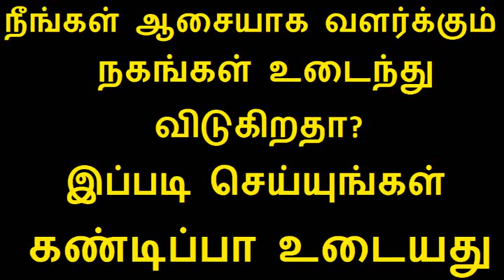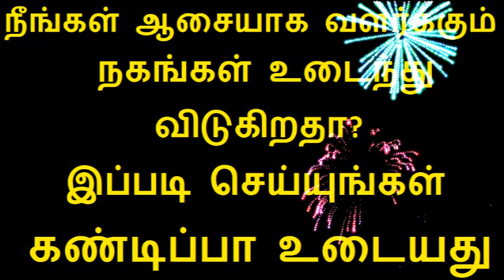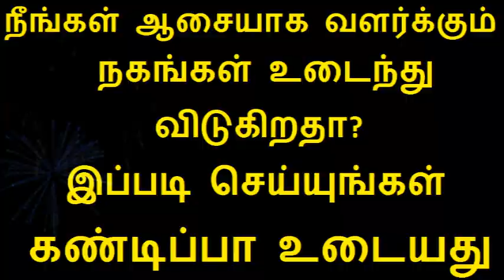நீங்கள் ஆசையாக வளர்க்கும் நகங்கள் உடைந்து விடுகிறதா இப்படி செய்யுங்கள் கண்டிப்பா உடையது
Tamil health tips video is about causes of nail get broken or break in Tamil
Support our Other youtube channels link are below
DinaTech(தொழில்நுட்பம்-Technology)